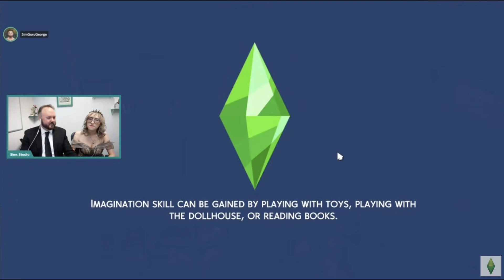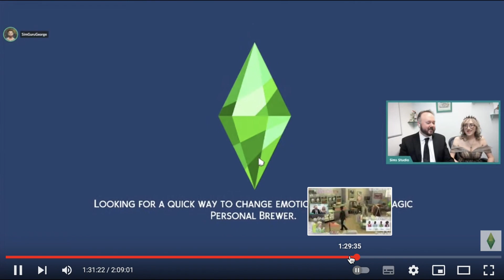Co dostaniemy w dodatku LICEALNE LATA - relacja z live'a - THE SIMS 4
Dzień dobry Słoneczka!
Zapraszam do subowania, likeowania i komentowania :) 💗